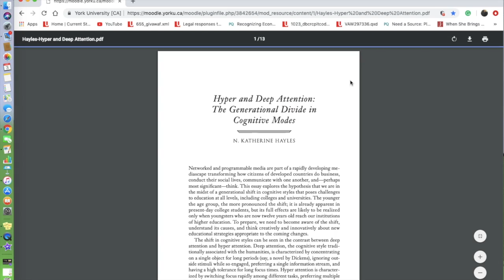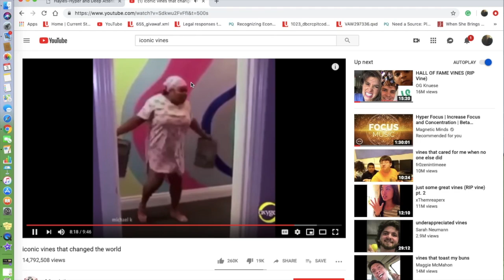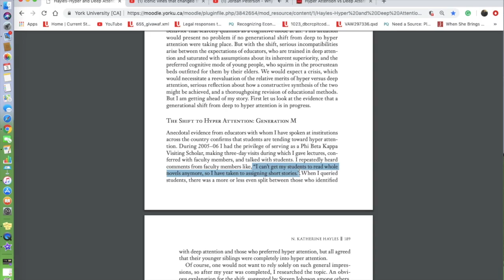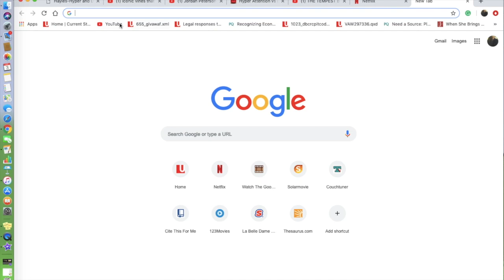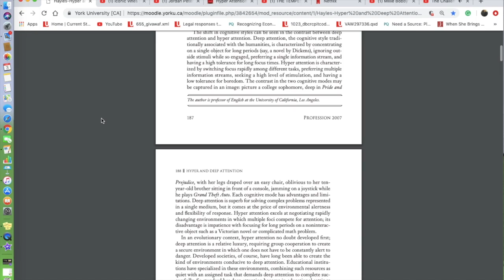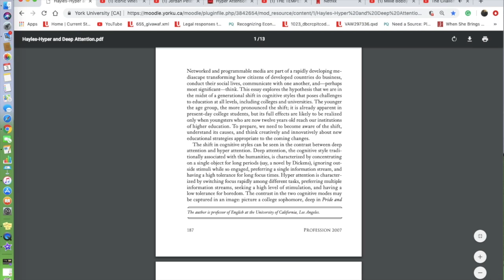The Hyper Attention Generation -- Desktop Documentary